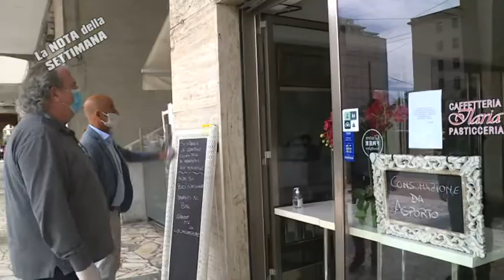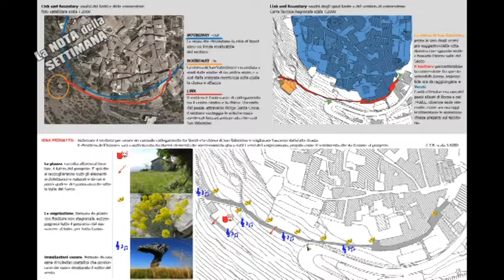Nota della settimana, Cinque Terre dopo la covid 08-05-2020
Come ogni venerdì torna puntuale la nota settimanale di Riccardo Sottanis.